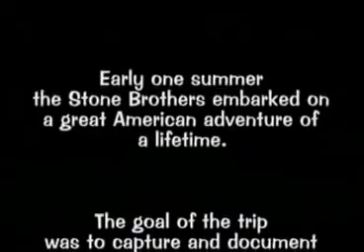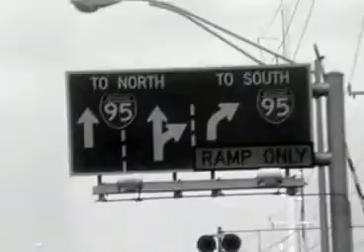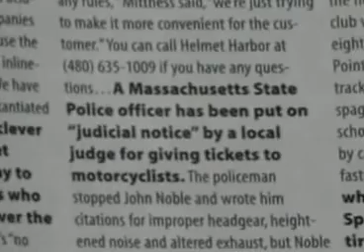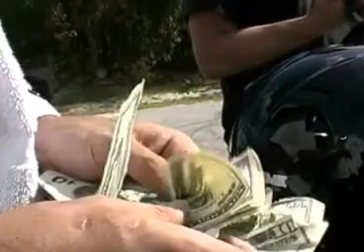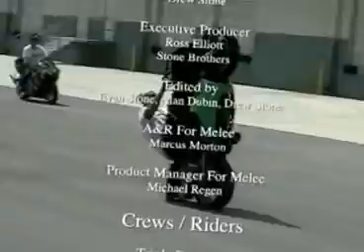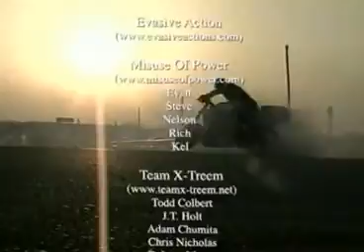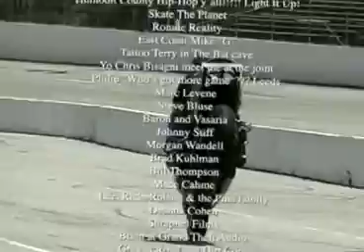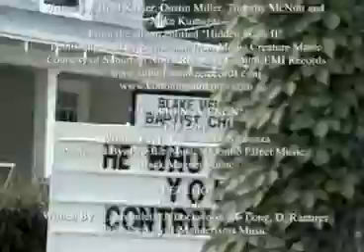Urban Street Bike Warriors